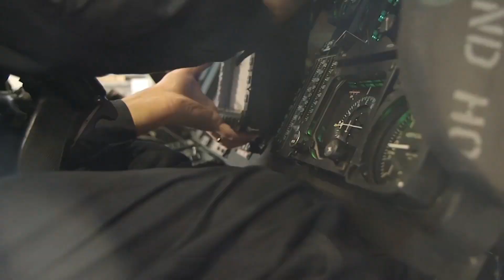Where Courage Meets Technology | IAI - the Future of Aerospace and Defence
IAI – Where Courage Meets Technology.

IAI is a leader in both the defense and commercial markets. Delivers state-of-the-art technologies in space, air, land, naval, cyber & homeland defense.

Pioneering the future of aerospace and defence, Israel Aerospace Industries (IAI) stands as a global leader. Advanced technology and bold vision lead IAI to new possibilities and innovations. From space exploration to national security, IAI delivers world-class solutions that inspire and protect.

IAI’s cutting-edge technologies span a diverse range of applications, from satellites and UAVs to missile systems and civil aviation. Each innovation is a testament to IAI’s commitment to technological excellence and global impact.

Combining Israel’s pioneering spirit with a relentless drive for progress, IAI pushes the boundaries of aerospace and defense.

With a focus on safety, connectivity, and sustainability, IAI is shaping a better future for all.